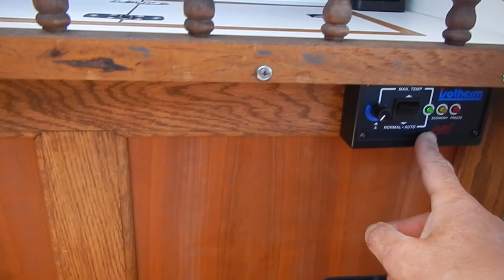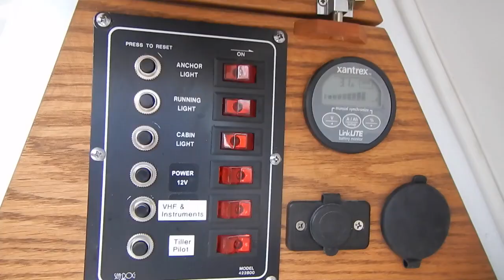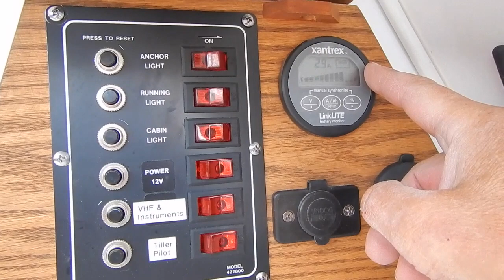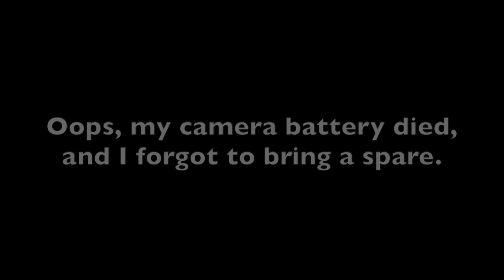Ep 32: Around Gardiners Island - Day 2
The second and final day of a short shake-down cruise early in the season.